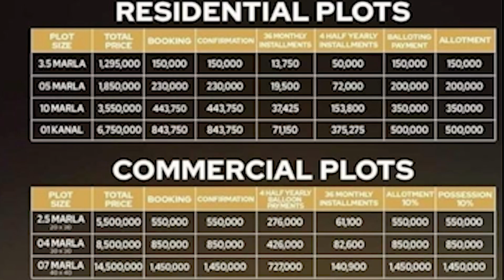New City Paradise || Latest Development update || Plots on easy installments in Islamabad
In This video, we will share Information About New City Paradise || Latest Development update || Plots on easy installments in Islamabad